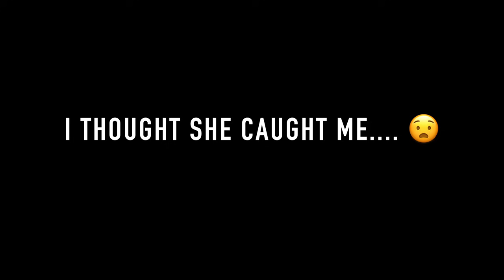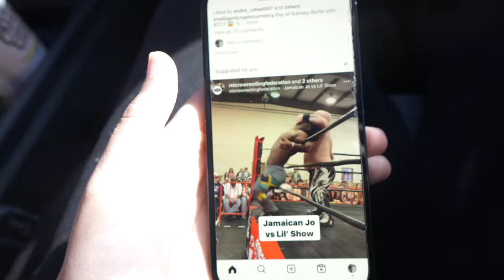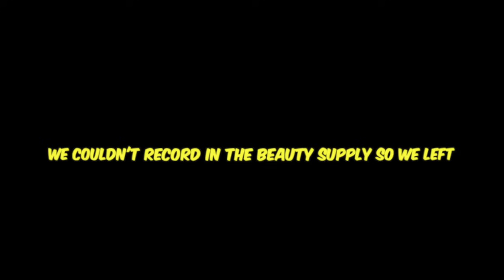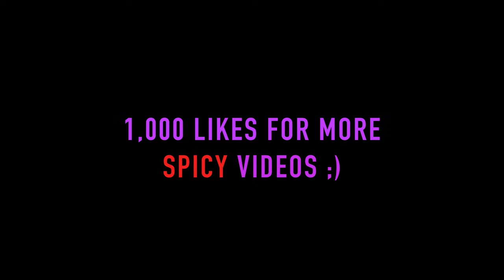PRANK GONE WRONG .. 💔